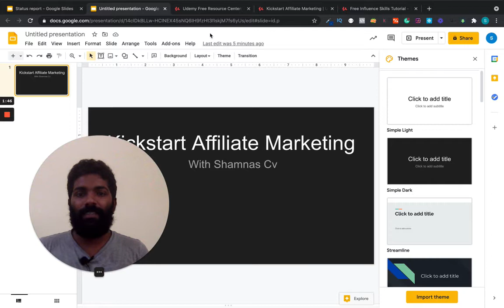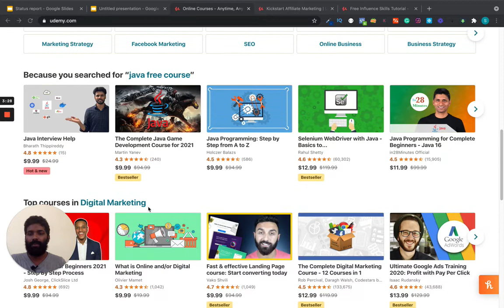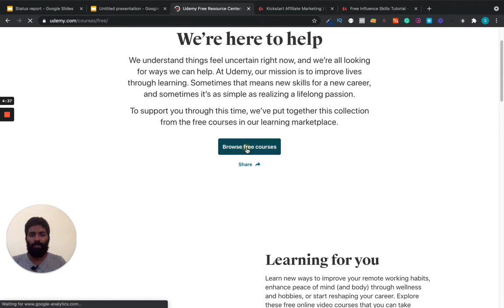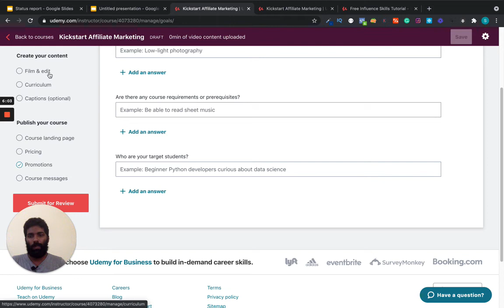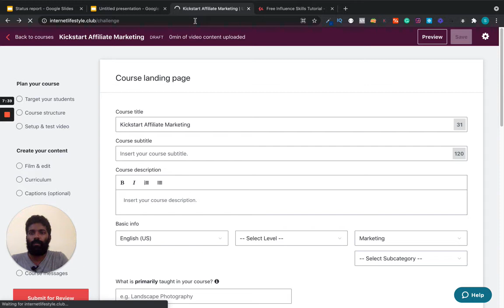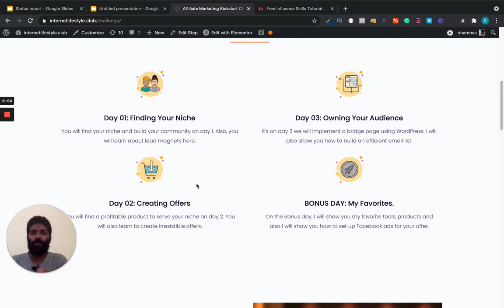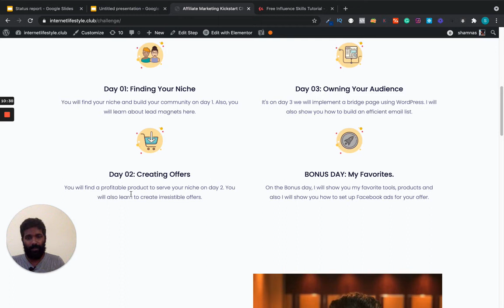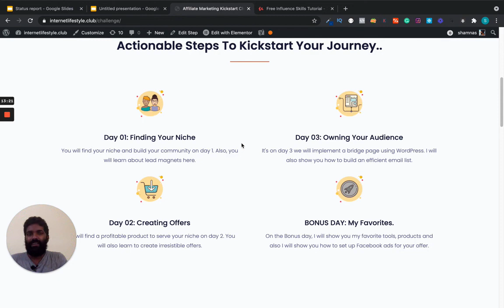Two New ways To Do Affiliate Marketing | Malayalam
Affiliate Marketing തുടങ്ങാൻ 2 പുത്തൻ വഴികൾ.

If you want to learn and start affiliate marketing in 3 days join this challenge